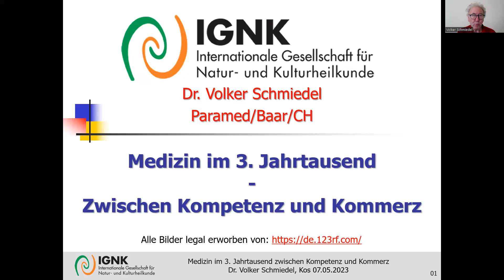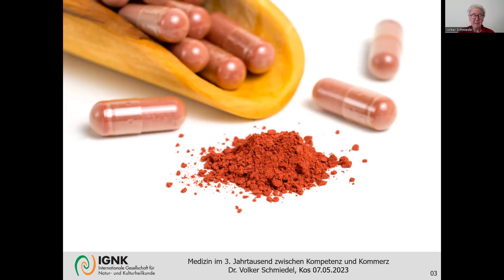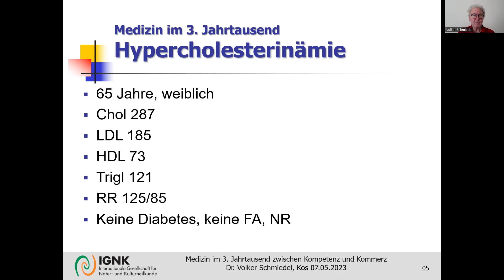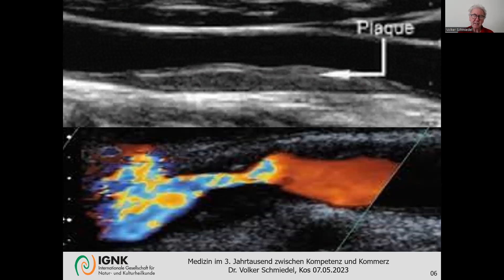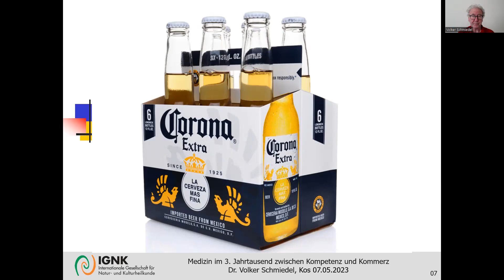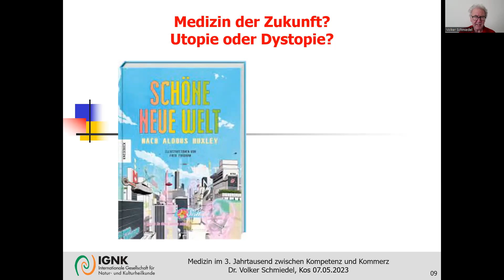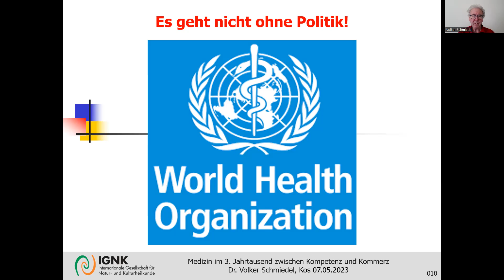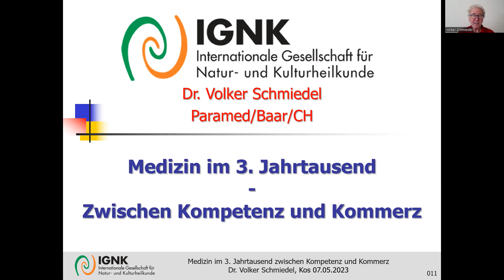Medizin im 3. Jahrtausend - Zwischen Kompetenz und Kommerz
Achtung: Dieses Video ist gefährlich! Es wurde von Youtube zwar nicht gelöscht, aber es wurde entmonetarisiert. Wenn Sie es für wichtig halten, teilen Sie es bitte breit!
Präparat mit Rotem Reis unten in der Videobeschreibung.

Bilder vom Thumbnail von legal erworben.

Bücher*:
Omega-3 - Öl des Lebens

Präparat mit Rotem Reis*:
MiraChol 3.0 Gold
Mit dem Code AD0060655EUR gibt es 25 Euro als Begrüßungsrabatt (für D und A).
Mit dem Code AD0060655 gibt es 25 CHF als Begrüssungsrabatt (nur für CH).

0:00 Medizin im 3. Jahrtausend - Zwischen Kompetenz und Kommerz
1:00 Ballondilation bei KHK
2:49 Cholesterinsenkung durch Statin oder Roten Reis?
6:19 Carotis-Stenose behandeln oder nicht?
7:57 Corona-Krise
11:47 Medizin im 3. Jahrtausend: Utopie oder Dystopie?
13:51 Was macht die WHO?
15:28 Fazit: Die Medizin muss ein ganzheitliche Medizin werden!

Dr. Schmiedel
Dr. Volker Schmiedel
Volker Schmiedel
Medizin im 3. Jahrtausend
Kompetenz
Kommerz
Kos
Hippokrates
Cholesterin
Hypercholesterinämie
Stent
Ballondilation
KHK
Carotis
Carotis-Stenose
Carotisstenose
Menschliche Medizin
Ganzheitsmedizin
Ganzheitliche Medizin